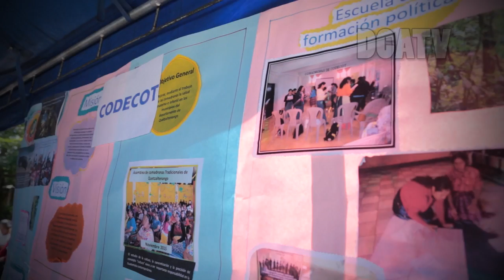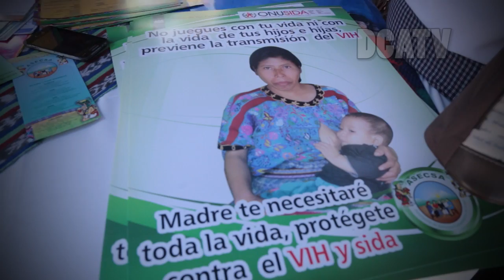PRIORIZAN ATENCION DE SALUD EN EL INTERIOR DEL PAIS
Estamos trabajando en las últimas semanas sobre los principales ejes, como: el derecho a la salud, relación con el medio ambiente y madre naturales, equidad de género, la cultura por la transparencia, pero no menos importante la pertenencia intercultural, indico Lucrecia Hernández Mack, titular de la cartera de salud, al inaugurar la feria de salud intercultural que se realizó en las instalaciones de dicho cartera.
La coordinadora de la unidad en salud de los pueblos indígenas, Marcela Pérez, coincidió que los principales ejes de la salud necesitan ser fortalecidos, como la atención primaria en las comunidades en el interior del país. Agrego que trabajando de la mano del ministerio de salud se han priorizado la atención a los departamentos con altos índices de desnutrición entre otros.

Pérez, índico que actualmente en el programa nacional de salud reproductiva cuenta con no menos de 24 mil comadronas que trabajan en los programas implementados por el ministerio de salud.